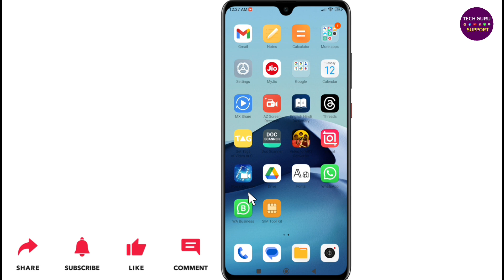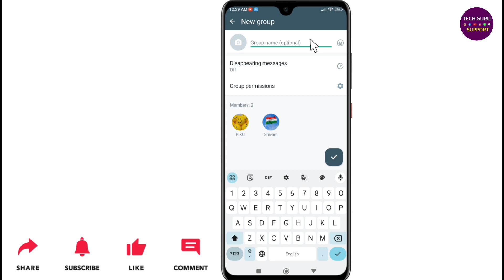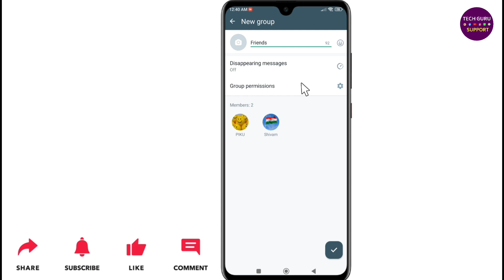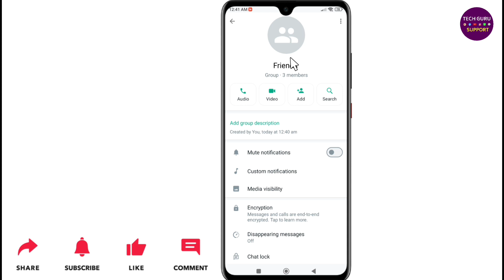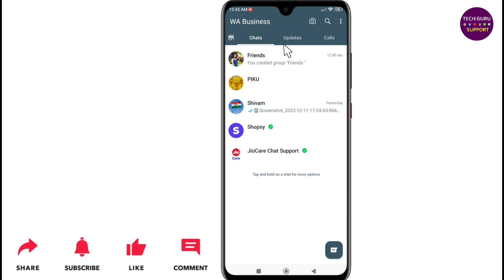Whatsapp Business Par Group Kaise Banaye? Whatsapp Par Business Group Kaise Banate Hain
Dosto ish video maine bataya hai ki, Whatsapp business par group kaise banaye?

Abouts The Video:
Create group in whatsapp business
How to create group in whatsapp business
Business whatsapp par group kaise banaye
Whatsapp business mein group kaise banaye